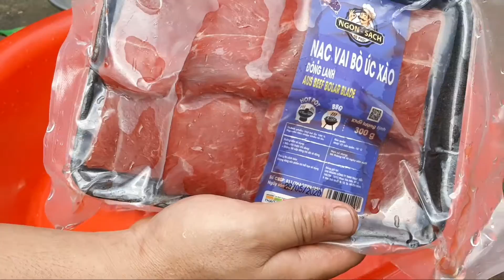Bò Nướng Kim Châm|MINH CẢNH VLOG